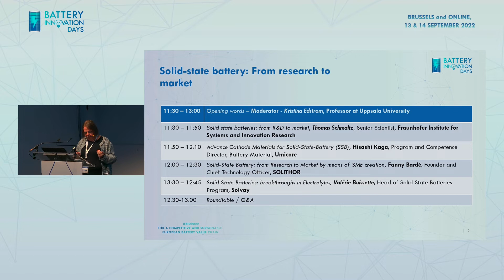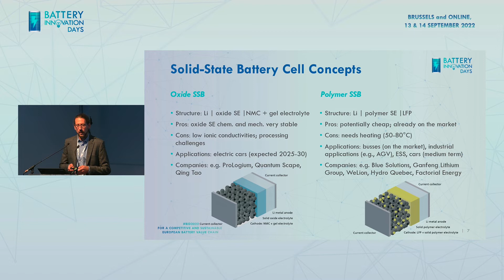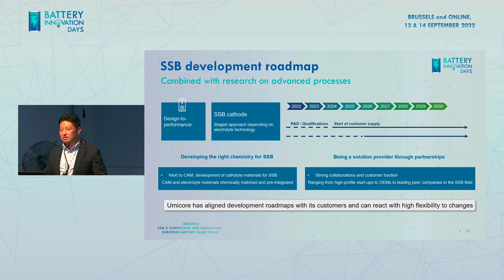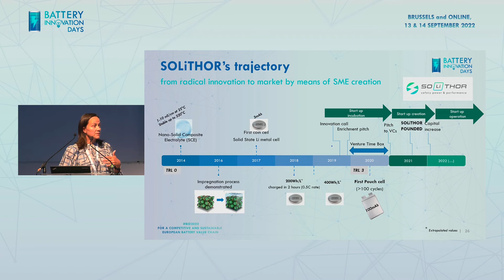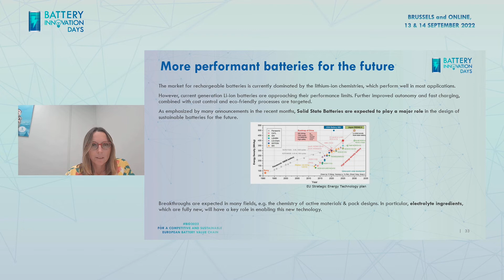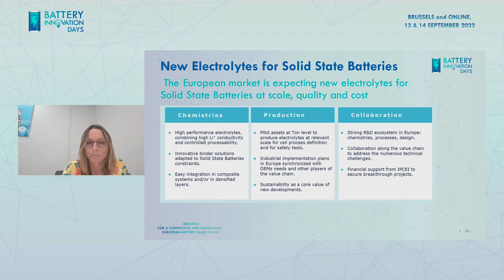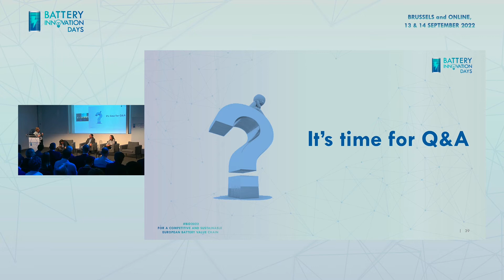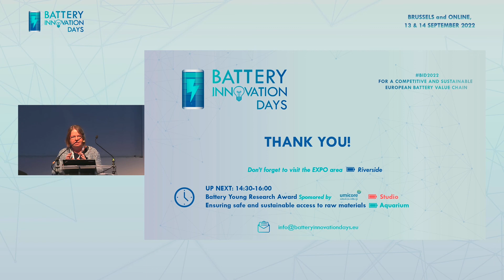BID2022: Day 1 - Solid-State Battery from research to market